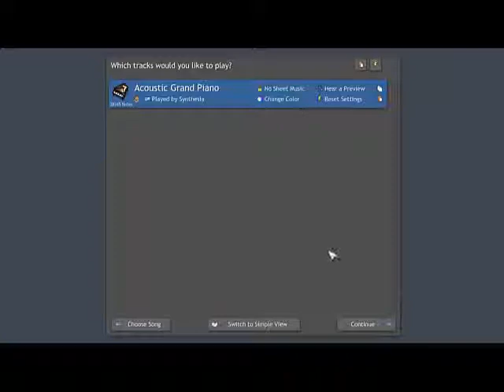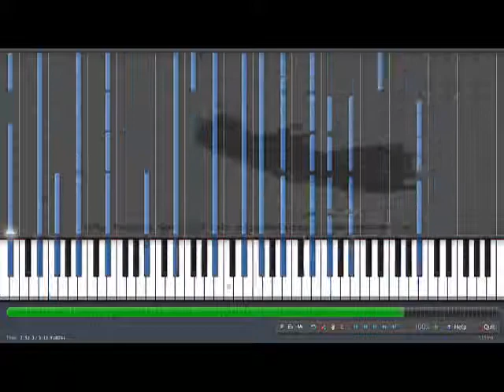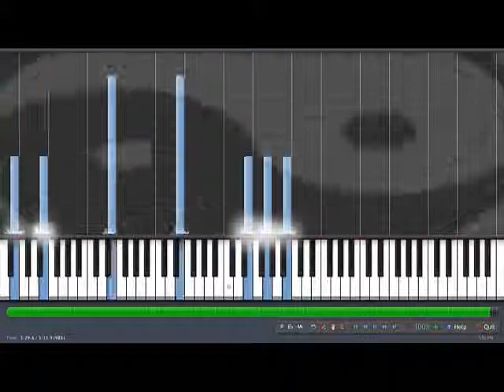[Black MIDI] kkk1998's Bad Apple ft. Nomico - Plays in Synthesia 8.2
Bad Apple ft. Nomico (Official video) vs. Bad Apple ft. Nomico (MIDI)
on Synthesia